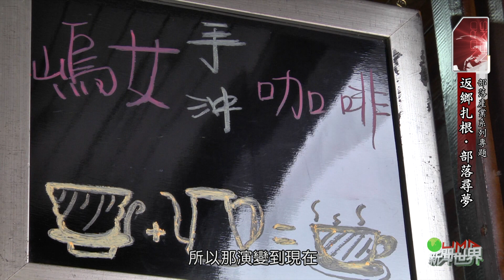LiMA新聞世界第272集 完整專題 🌱【返鄉扎根．部落尋夢】🌱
🌱【返鄉扎根．部落尋夢】🌱

行政院定調2019年為地方創生元年，但地方創生究竟是什麼，和推行多年的社區營造，又有什麼不同，依據國發會的說明，地方創生應該是藉由地方自發性思考，設計翻轉源自在地的地、產、人，建構在地永續經營發展的團隊，並提共一套標準作業流程，作為方向性的指引，讓各地方政府，得以依據地方文化特色、在地地貌等，推動地方創生計畫，期待年輕人回流。

而原鄉產業的發展，因土地特殊性和文化結構，與台灣社會不同，地方創生計畫，在原鄉施行時是否適用？
來到屏東德文部落，這裡因為咖啡而聲名大噪，但要靠著擴大咖啡產量，帶動年輕人回鄉經營，卻碰到了法規問題。LiMA新聞世界團隊走訪部落，將一一呈現地方族人，面對產業發展的困境，與地方創生所直接遭遇的問題，做出系列整理報導。